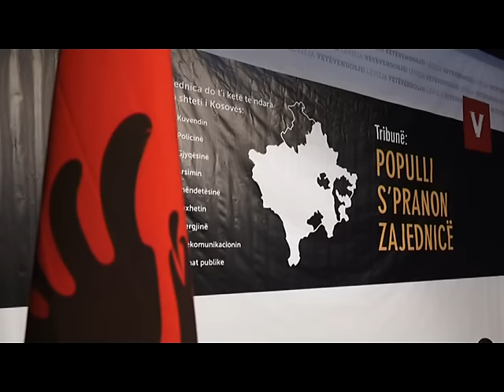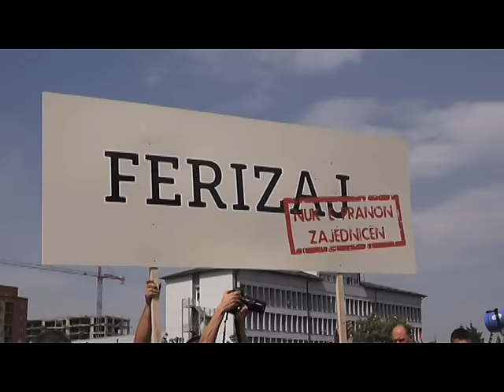Vetëvendosje I jep ultimatum kryeministrit Mustafa